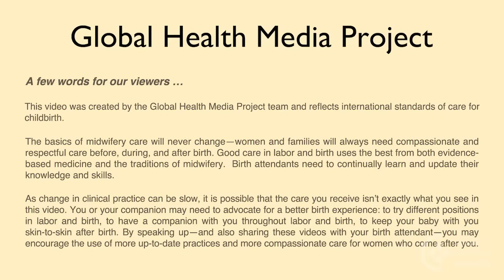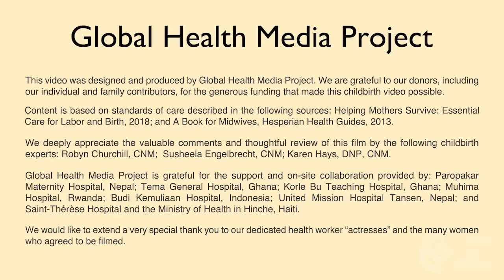What to Expect In Labor - Childbirth Series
Labor starts when your baby is ready to be born. This often takes many hours of labor. In this video you will learn about what to expect in labor and how people around you can support, guard, and guide your labor to make it safer and easier.